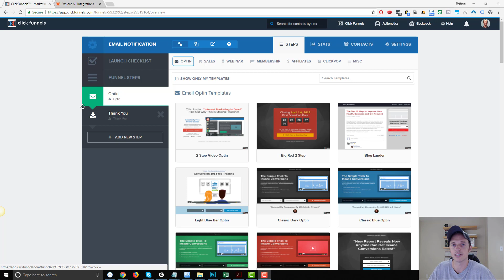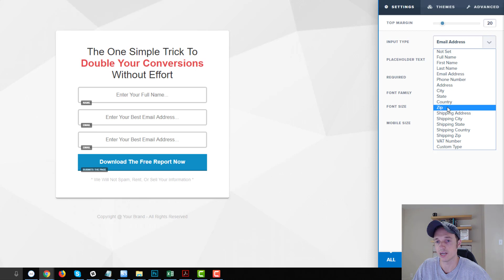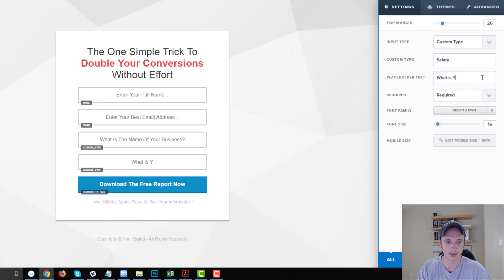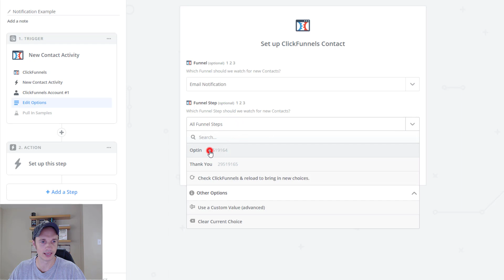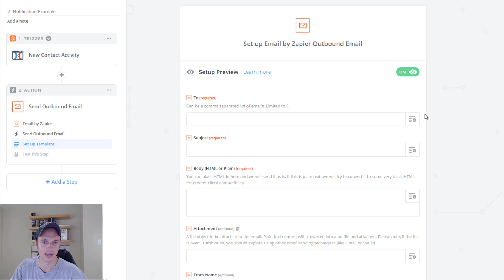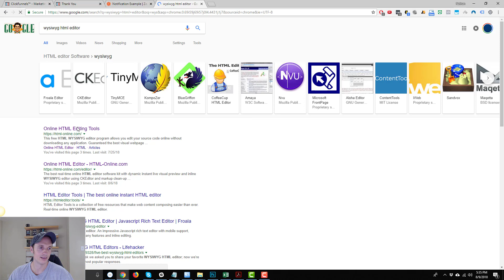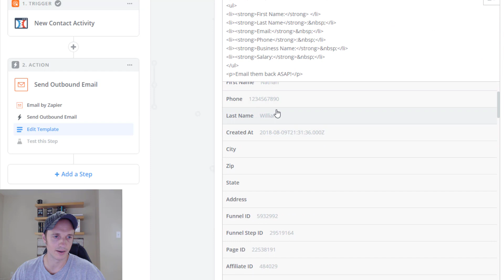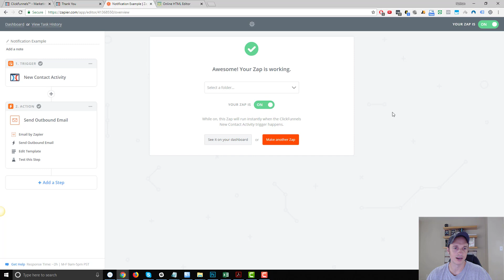How To Send An Email Notification When Someone Fills Out A Form On ClickFunnels via Zapier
This video will show you how to send an email notification when someone fills out a form on ClickFunnels by using Zapier!

Ready to multiply our business?

--- Links Mentioned ---